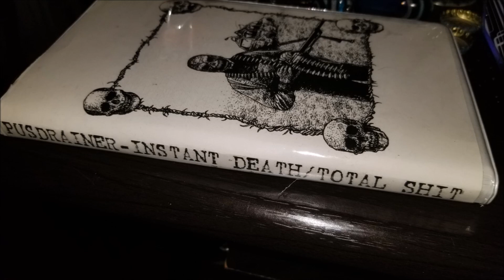Pusdrainer - Instant Death-Total Shit - Side C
Dead Pope. 2010.